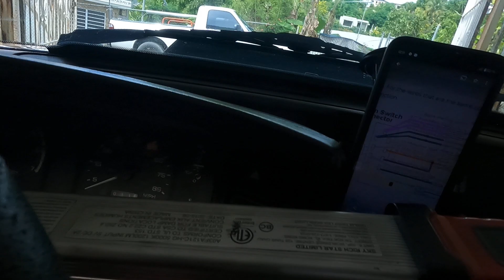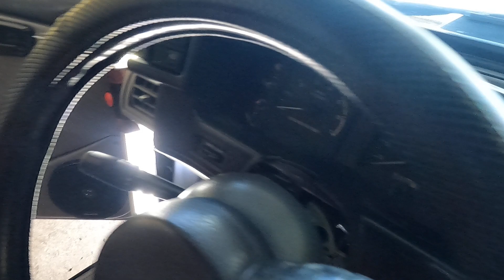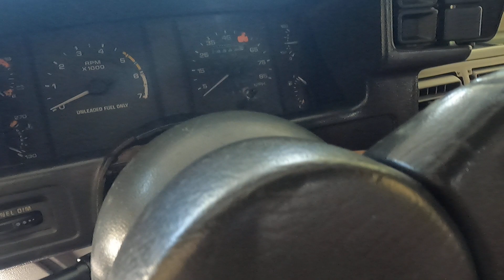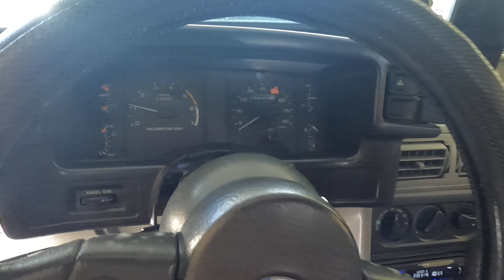Interruptor de encendido Mustang GT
OJO Si quieres patrocinar alguno de mis vehículos o anunciarte en mi canal puedes escribirme a ***SOLO PARA NEGOCIOS, NO PARA CONSULTAS POR FAVOR.